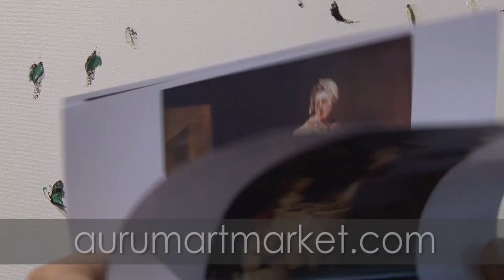Видео урок живописи Красные стрекозы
Композиционный натюрморт на фоне осеннего пейзажа

Прощание с летним теплом всегда связано с закрытием дачного сезона… Ставни на крючки, упавшие с деревьев груши и осыпавшиеся ягоды – в сухофрукты, льняные скатерти– в бабушкин сундук… Дача сворачивает свой уют и как-бы засыпает на зиму. И только красные стрекозы, притаившиеся на кустах, греются в последних теплых лучах «бабьего лета»